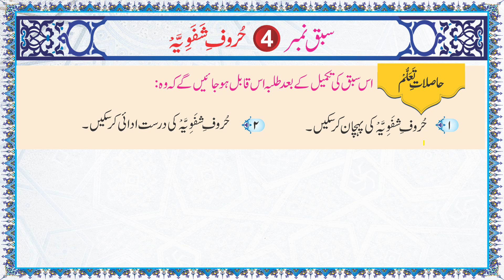Pre Tajweedi Qaida Lesson 4